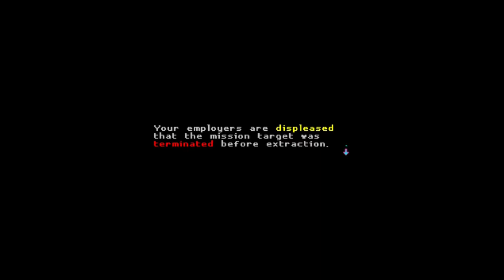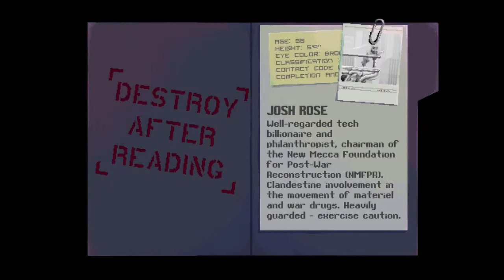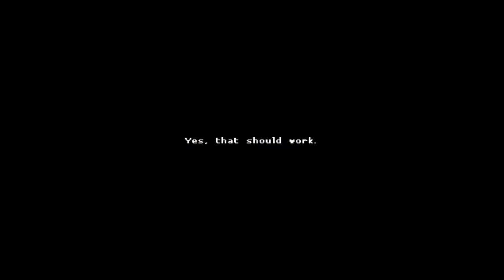Just Give Me Medicine Katana Zero #1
Playing the Nintendo Switch Version Fun ass game with trial and error ways to plan of emptying rooms filled with enemies obstacles and people with guns all out to kill ya unless u do the killing first